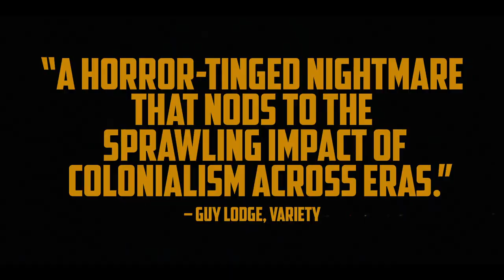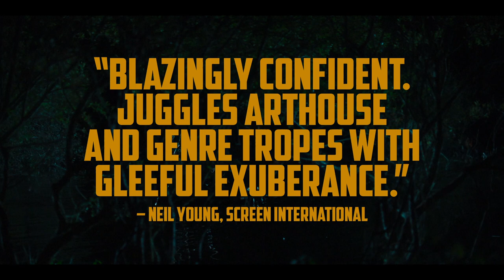TOMMY GUNS Official Trailer (2023) War Drama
TOMMY GUNS Written and Directed by Carlos Conceição, Now Available to Rent and Buy on All Major VOD Platforms. Angolan-Portuguese director Carlos Conceição’s audacious and enigmatic TOMMY GUNS invokes the ghosts of Angola’s colonial past while embracing the symbolic power of genre filmmaking. The story begins in 1974, just one year before the country’s independence from decades of Portuguese rule. Wealthy colonists are fleeing the country as Angolan revolutionaries gradually claim their land back. A tribal girl discovers love and danger when her path crosses that of a Portuguese soldier. Another group of soldiers, completely cut off from the outside world, blindly follow the brutal orders of their commander in the name of serving their country. But nothing stays fixed in this genre-shifting cinematic puzzle, which playfully swerves from art house drama to war film to zombie flick to escape thriller with exhilarating control. Winner of Best European Film and the Youth Jury Award at the Locarno Film Festival, TOMMY GUNS has elicited comparisons to the work of Claire Denis, Miguel Gomes, and even M. Night Shyamalan, and announces a bold and exciting new voice in Portuguese and Angolan filmmaking.